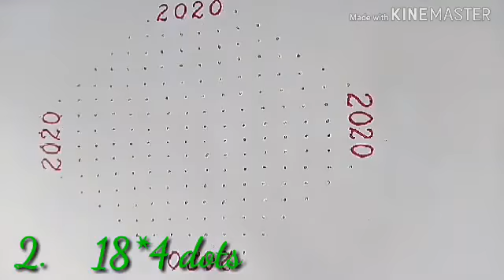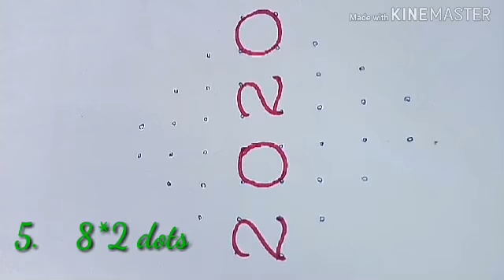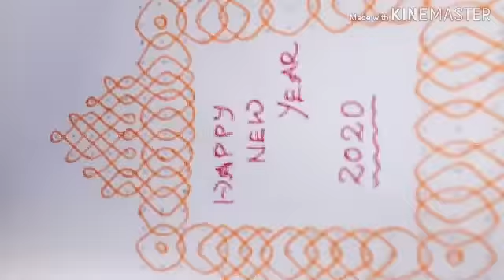dot rangoli/6 beautiful new year muggulu/kambi kolam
hi friends,